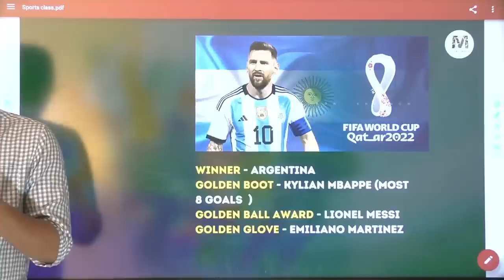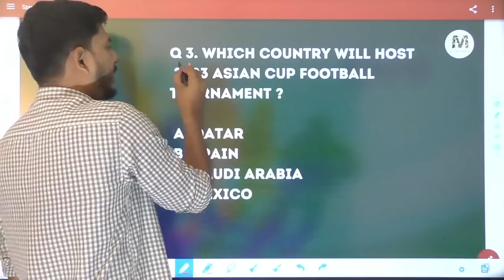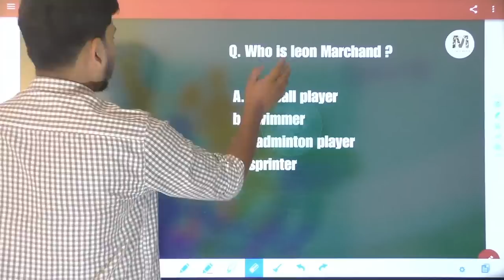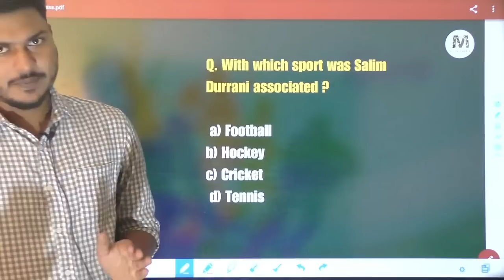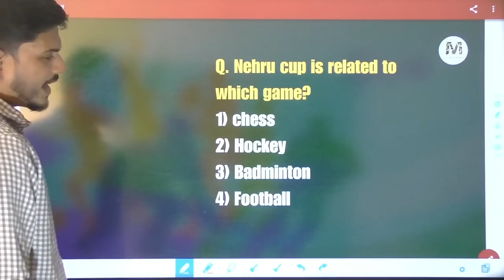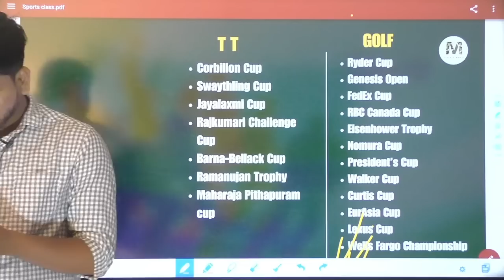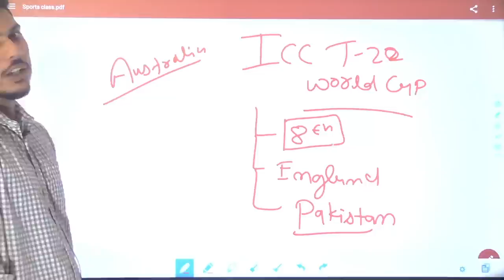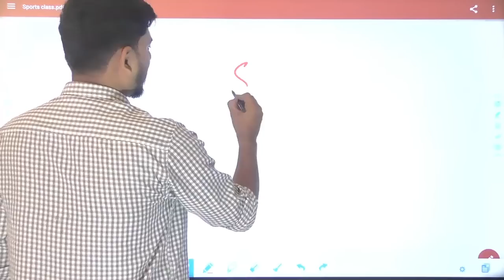Complete Sports based questions for AFCAT 2 2023 Exam | AFCAT MANIA by Defence Mania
🌟 About AFCAT MANIA 🌟

🔗 1.  Get PATHFINDER Course :
2.
      3. Join Telegram Group for PDF Notes
           A. Instagram:
           B. Twitter

🙏 Spread the word and let's embark on this AFCAT 2 2023 Exam journey together! Remember, at AFCAT MANIA, we don't just prepare for exams; we shape futures. 🚀

📢 Tags 📢

AFCAT 2 2023 Exam
AFCAT Math Preparation
AFCAT Math Marathon
AFCAT Math Class
AFCAT 2023 Preparation
AFCAT Exam Tips
AFCAT Study Material
AFCAT Defense Mania
Indian Air Force Exam
AFCAT Online Coaching